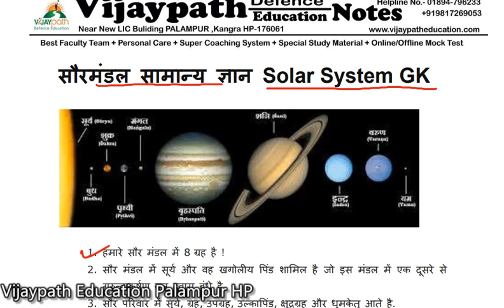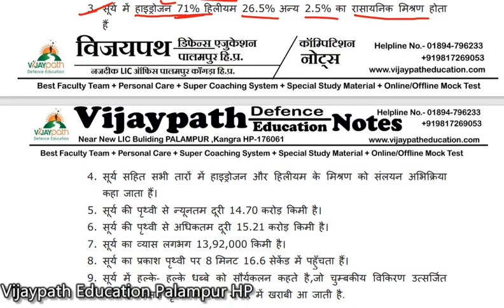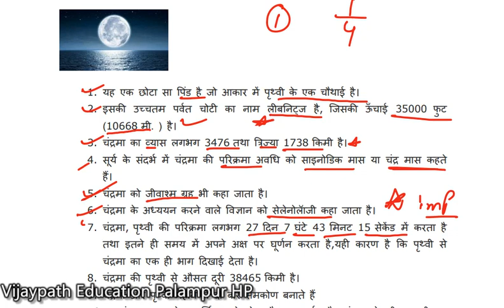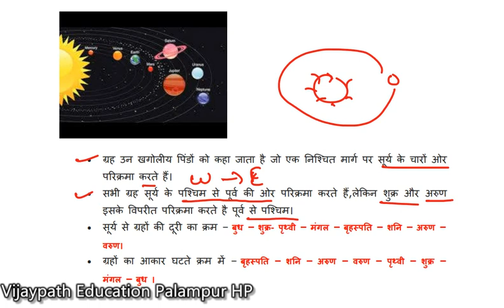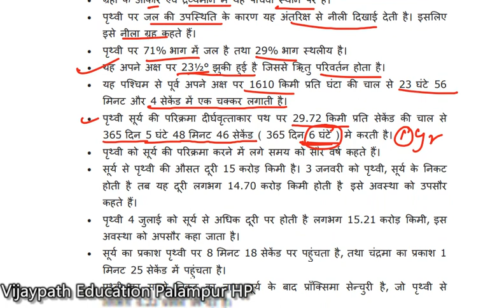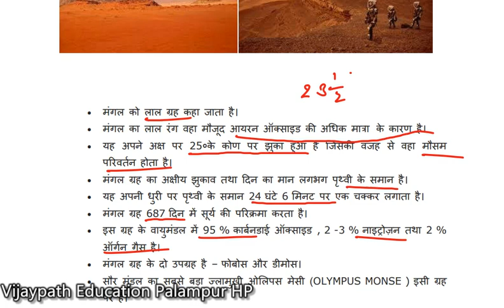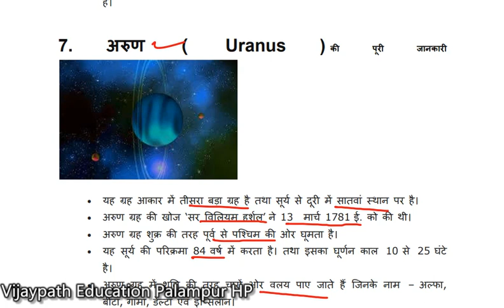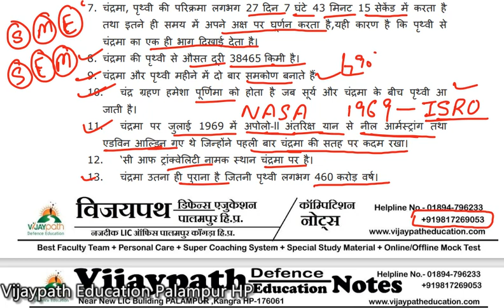Solar System (Complete Topic) Important Questions || Vijaypath Education Palampur